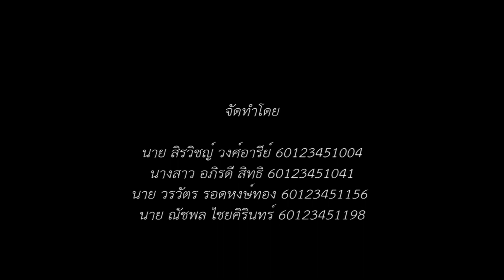ไขควงมรณะ